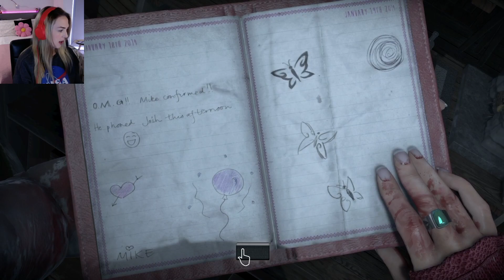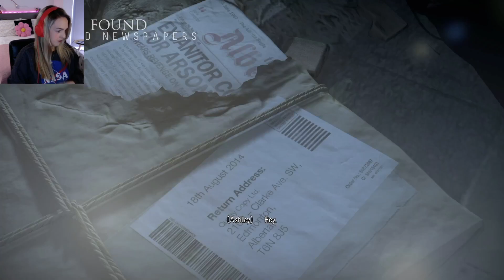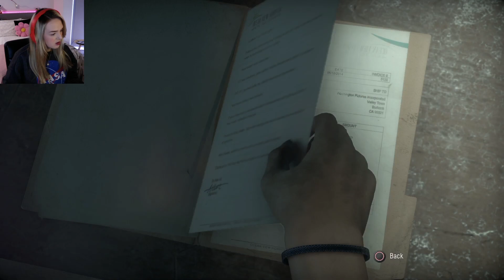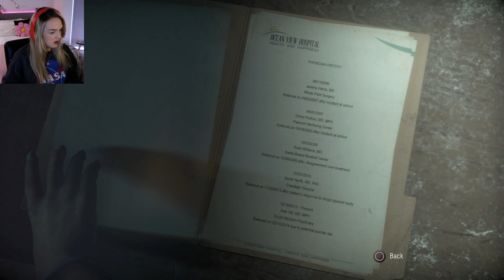Until Dawn - Part 5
Hello! I am Kieramare. i just play games and have no idea what I'm doing...